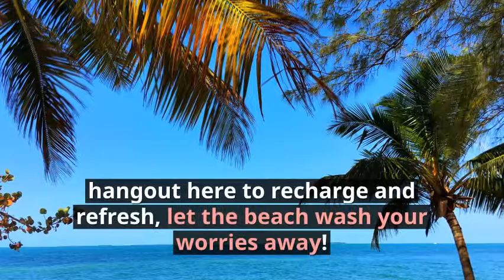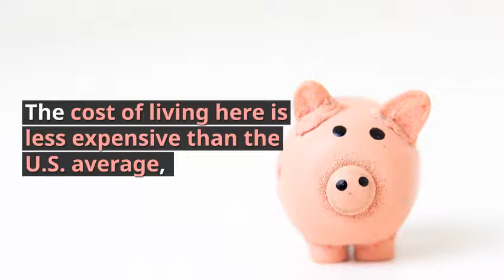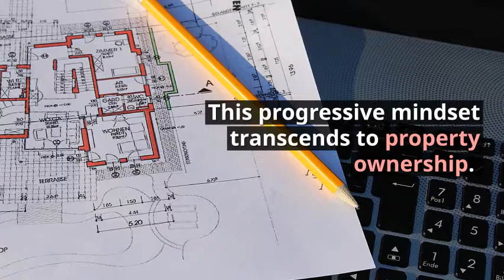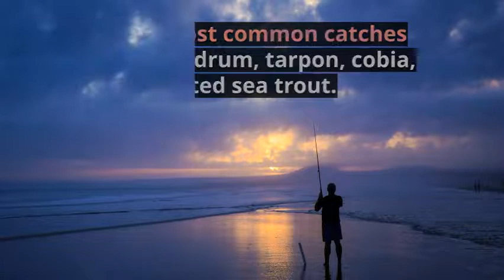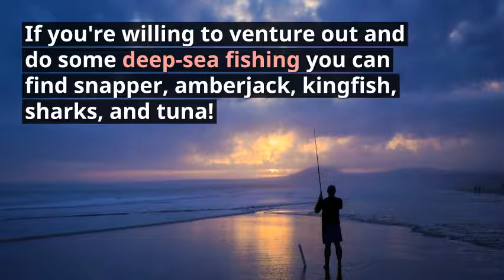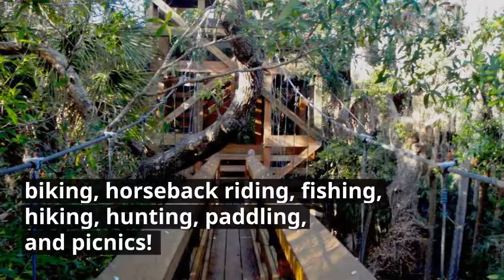Charlotte County, Florida Will Make You Relaxed and Blissful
Find out why Charlotte County, Florida is a Great Spot for Relaxation and Happiness!

Charlotte County is located on the gulf coast of southern Florida. It’s made up of 680 square miles of land and 178 square miles of water.

Southern Florida is a popular destination due to its promise of sunshine, heat, and beaches all year round.

Summer temperatures average around 91°F. Winter temperatures average around 51°F, and here’s the best part - with 0 inches of snowfall! Perfect climate for snowbirds, or those looking to escape the dreaded winters.

Charlotte County offers some of the most relaxing and tranquil scenes in all of the U.S., hangout here to recharge and refresh, and let the beach wash your worries away!

Florida sees a high number of internal immigration every year, around 1.56% or 375,000 people!

If you’re looking to move or to establish a vacation home in Florida, Charlotte County may be the perfect place for you!

The cost of living here is less expensive than the U.S. average and less expensive than neighbour cities of Fort Myers and Sarasota. You get the benefits of big cities, without the increase in taxes and costs!

The savings may draw you to Charlotte, but the community will keep you here. This community cares about its environment and has several Community Redevelopment Agencies to encourage local initiative and revitalize older downtowns and declining neighbourhoods.

Charlotte County has worked towards becoming more progressive and open-minded, as shown in the Charlotte 2050 Comprehensive Plan.

This progressive mindset transcends to property ownership. Charlotte allows you to customize your land in many ways. Most properties allow for manufactured, container, and tiny homes, or a custom developed home.

When evaluating property in any county, it’s best to check with the Planning and Zoning Department.

If you’re planning on building, the Building Construction Division of Charlotte offers services for plan review, permits, code compliance, and contractor licensing. Any construction site in Charlotte County must have the following: a Building Permit and an Approved Plan and Building Specifications.

Being on the gulf coast and surrounded by river and waterways provides the area with dozens of different fishing sites. Some of the most common catches are: snook, red drum, tarpon, cobra, grouper & spotted sea trout. If you’re willing to venture out, you can deep-sea fish! Know that a license is required to hunt or fish recreationally!

Along with a fantastic fishing scene, Charlotte County also offers a competitive hunting environment. Nearby Fort Myers offers some of the best trophy boar hunts in the state of Florida. Other common game in Florida is hog, alligator, bird and waterfowl, turkey, whitetail deer, coyote, dove & quail.

Port Charlotte Beach Park has clean sand, sheltered waters, and spectacular sunsets.

Englewood Beach offers white sand, blue water, a boardwalk with covered lookouts, and many similar courts and activities as Port Charlotte Beach. Other popular beaches in Charlotte county include Manasota Key, Placida, and Punta Gorda Beach.

Florida is blessed with one of the longest golf seasons in the U.S., plenty of time to perfect your swing! There are over 20 golf courses in the area to choose from. One of the best is the Port Charlotte Golf Club, a premier course located right in the heart of Charlotte County!

Aside from hunting, fishing, and golfing, Charlotte still has tons of activities to offer! Choose from snorkelling, diving, boating, kayaking, sailing, yoga, MLB spring training, and lots of youth sports leagues!

The Myakka State Forest is a must visit in Charlotte County. Myakka Forest is an excellent park with much to see and lots of wildlife - including active alligators! The Forest has plenty of recreational activities such as biking, horseback riding, fishing, hiking, hunting, paddling, and picnics!

Don’t forget to explore nearby Stump Pass Beach State Park and Gasparilla Island State Park. At either of these beautiful hangouts, you can wander through the blue water via kayak. Keep an eye out for manatees, turtles, rays, and colorful fish!

Charlotte County is filled with beaches, shorelines, and activities. It’s an undiscovered paradise between larger metropolitan areas, but it won’t stay that way for long! Don’t miss the land grab!

If you want more advice and tips like this, make sure you subscribe to this channel, because I'm going to be releasing more videos soon, that cover more land buying techniques and strategies that will make sure you find your dream property.